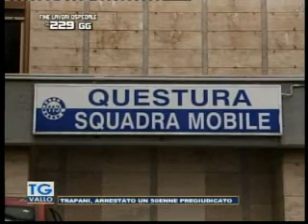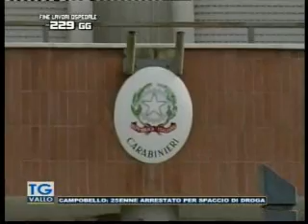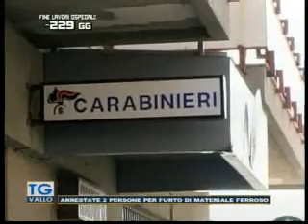TgVallo Mazara 17 05 2014